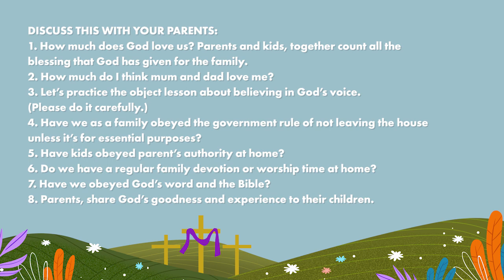Praise Centre Kids Church | 10 April 2020 (Good Friday)